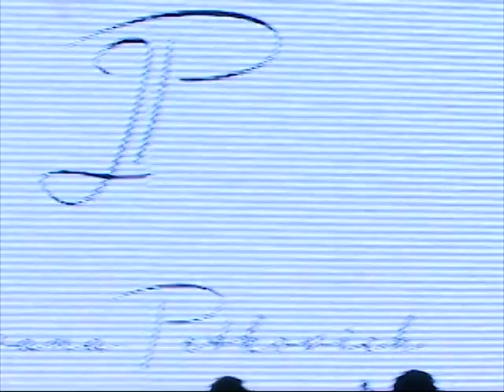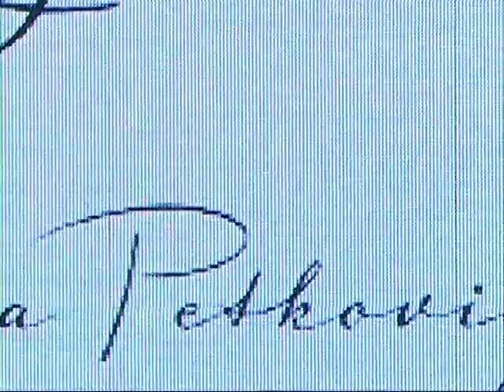SFWchannel: Jovana Petkovic // spring-summer 14/15 //Serbia Fashion Week